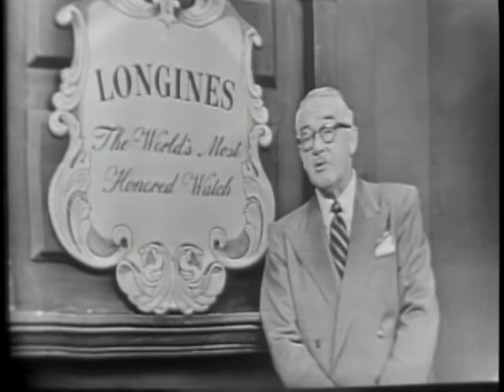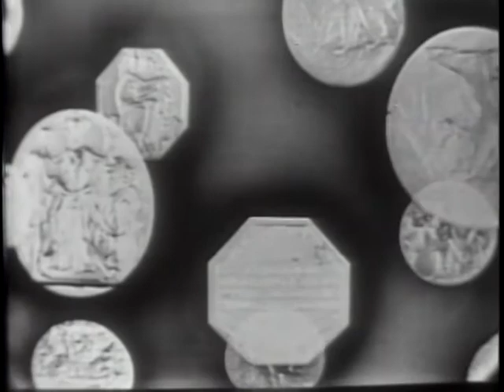LONGINES CHRONOSCOPE WITH MAURICE J. TOBIN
LONGINES CHRONOSCOPE WITH MAURICE J. TOBIN - National Archives and Records Administration 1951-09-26 - ARC Identifier 95701 / Local Identifier LW-LW-11 - TELEVISION INTERVIEW:  Lawrence Perdick and William Bradford Huie talk with Mr. Tobin, Secretary of Labor, on inflation and labor unions. DVD copied by IASL Master Scanner Katie Filbert.